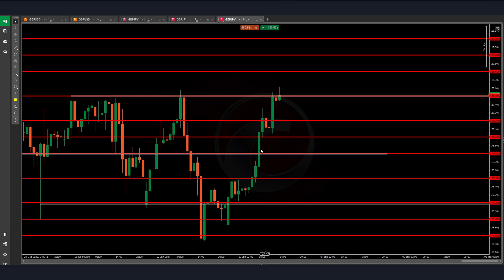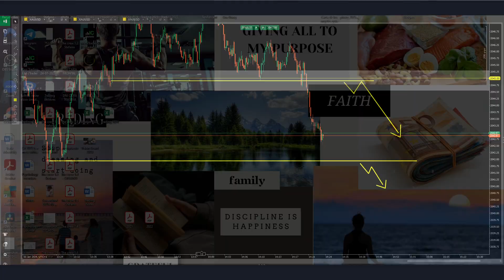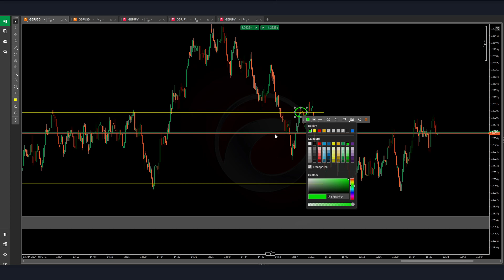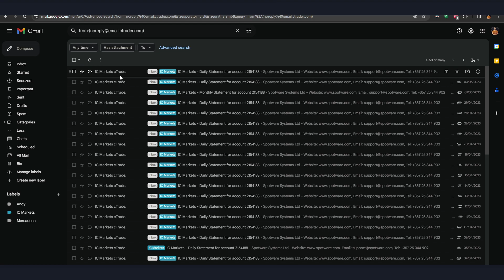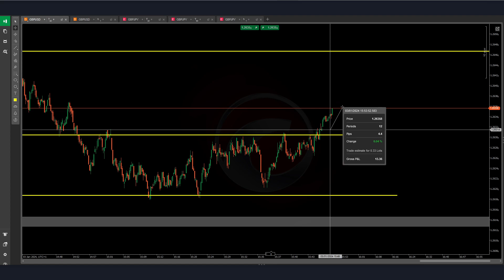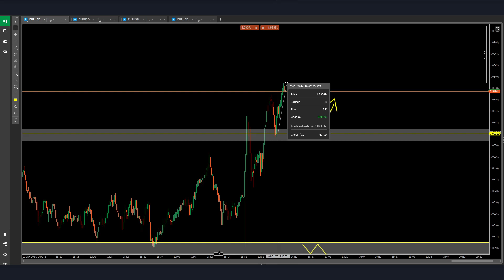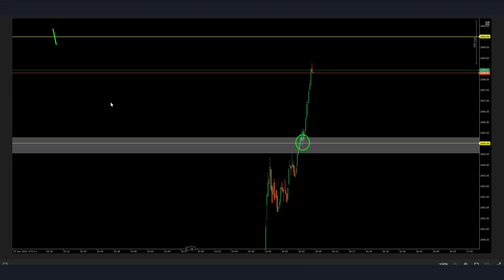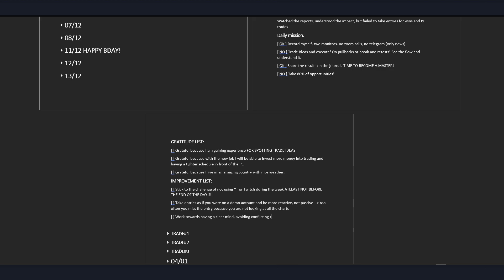Live NY scalping session - Gold, GU, GJ and EurUsd! Full session #15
Educational purposes, no financial advice